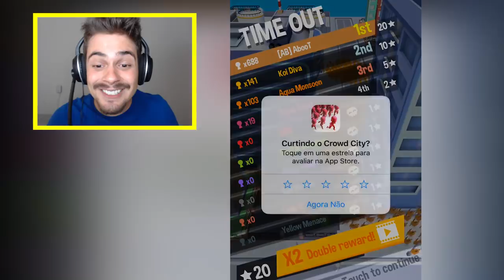Crowd City - MILHÕES DE ARANHAS DOMINARAM A CIDADE ‹ AbooT ›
➜ Me Siga nas Redes Socias 👍👍

🎮 Crowd City - Disponível para IOS

🎸 Musics by: 🎸